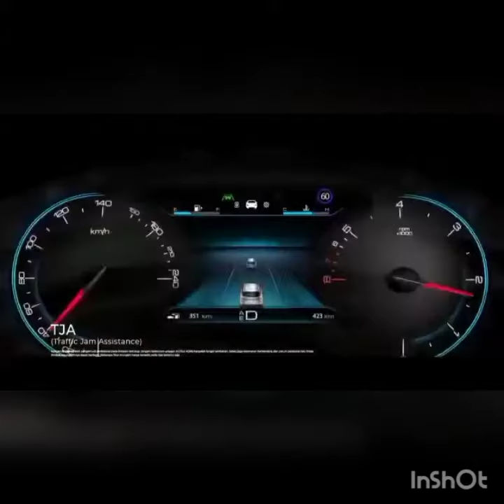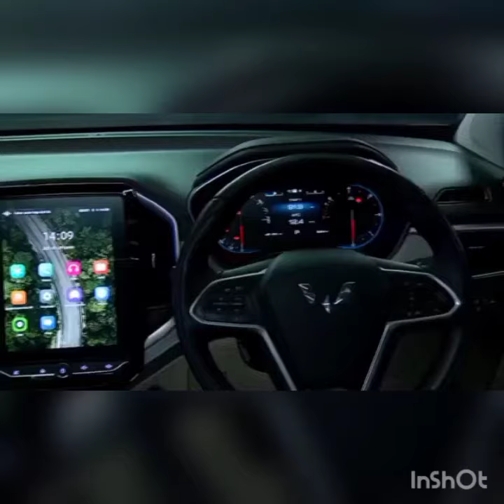Mobil almaz wuling impian keluarga